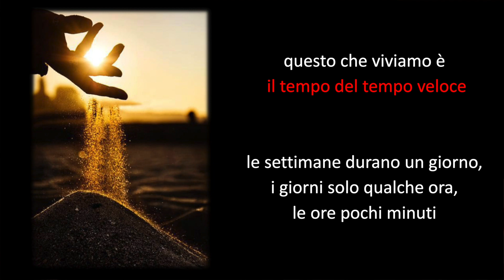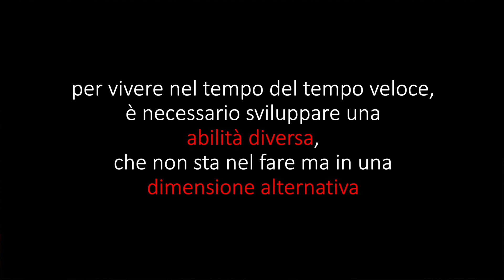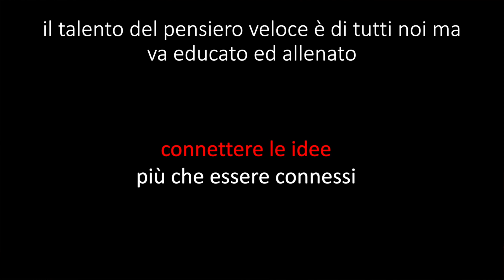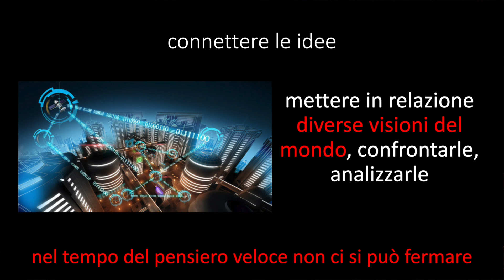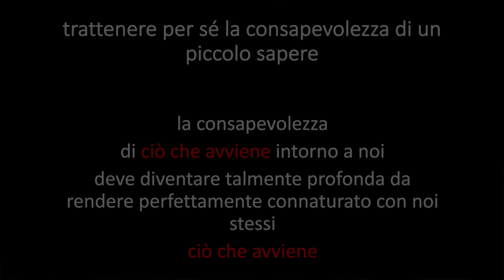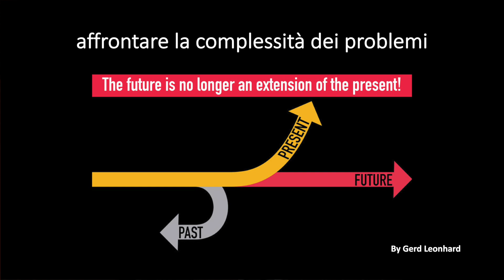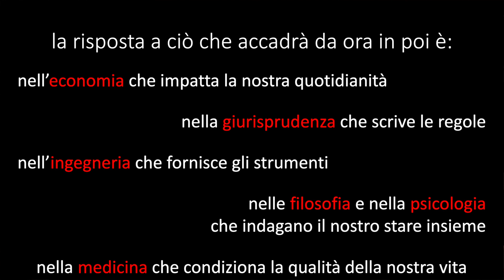Il tempo del pensiero veloce | Francesco Leali | TEDxModena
Full professor of Design Methods for Industrial Engineering at the “Enzo Ferrari” Engineering Department, University of Modena and Reggio Emilia (UNIMORE). Coordinator of the International Master’s Degree Programme in “Advanced Automotive Engineering” offered by MUNER - Motorvehicle University of Emilia-Romagna, consortium composed by the four University and the most prestigious automotive companies of Emilia-Romagna Region. Coordinator of the “Automotive Academy UNIMORE”, multi-disciplinary strategic project for supporting the present technical revolution in the automotive industry and training the next generation of talented automotive experts, and coordinator of MASA – Modena Automotive Smart Area, public-private living urban lab focused on the investigation and experimentation of connected and automated vehicles. A man continually turned to innovation, looking for cutting-edge technical and design solutions for machine conception and optimization. University professor at the engineering department of UniMoRe Modena, he has dozens of publications and research and development activities on frontier topics.

Responsible for numerous research projects, he participates in the design and development of innovative methods for industrial robotics. This talk was given at a TEDx event using the TED conference format but independently organized by a local community.